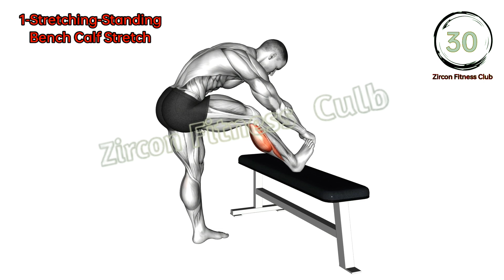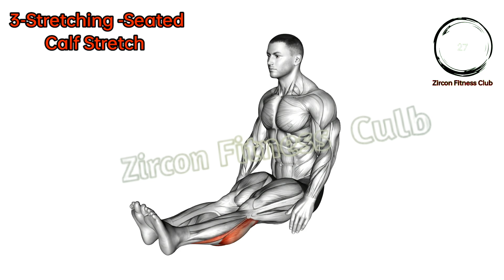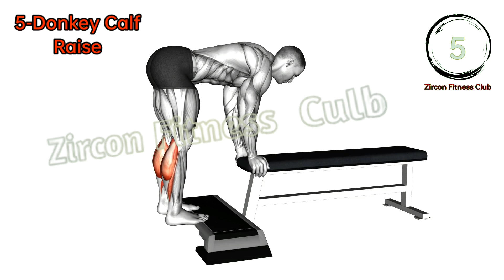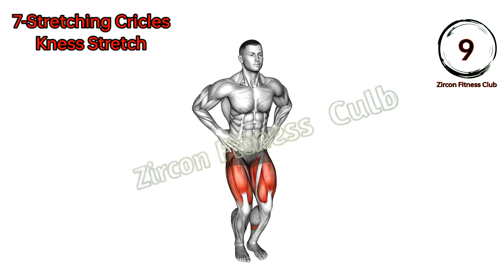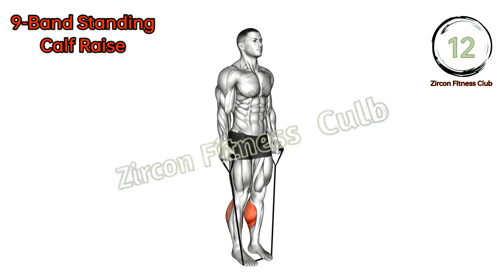10 BEST EXERCISE CALVES WORKOUT & Calf Raise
10 BEST EXERCISE CALVES WORKOUT & Calf Raise

calves workout at home . calves workout machine .  calves workout for mass . calves workout bodybuilding .  calves workout routine . calves workout everyday .calves workout for size . calves workout bodyweight . calves workout plan .  calves workout pdf.  calves workout  and after . calves workout equipment .  calves workout on leg press.  calves workout no equipment. calves workout to slim . calves workout reddit. calves workout for ladies . calves workout without equipment .  calves workout quotes .  calves workout benefits .

calves workout,
calf workout
workout for calves
home calves workout
calves workout for women
calf workout at home